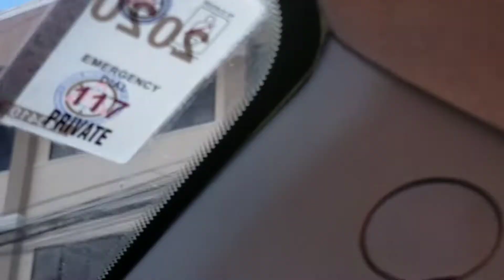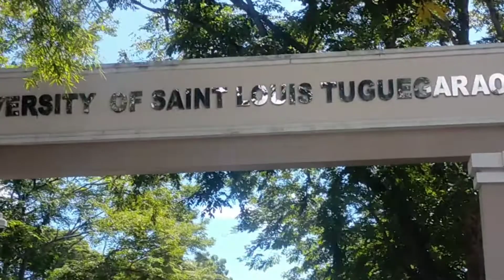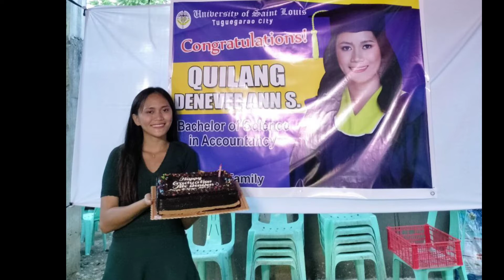Napaiyak siya ng makita niya ako||Watch the full video||Party||Joyssibaluca vlog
Napaiyak siya ng makita niya ako  dahil buong akala niya flight ko rin sa araw ng graduation niya.